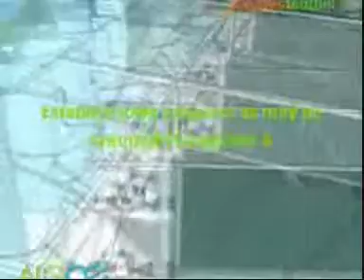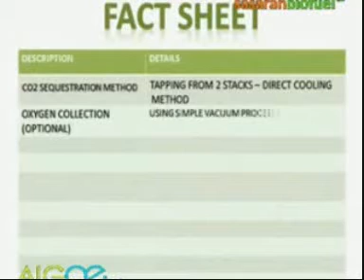Algaetech - Algae Integrated Management System (AIMS) part 2 of 3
AIMS is the Algae Integrated Management System that incorporates a system to clean the environment with the additional benefits of algae biomass production. AIMS is applicable to different forms of pollution such as water waste, CO-2 sequestration and etc. It is a complete continuous system made to fit the need of the purpose.